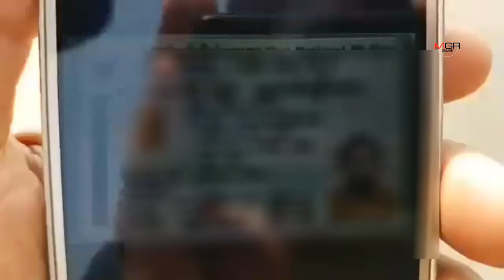กล้องวงจรปิดเผยนาทีหลวงพี่บึ่งเก๋งเจอจักรยานยนต์ตัดหน้า ชนเข้าอย่างจังตาย 1 เจ็บ 1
กล้องวงจรปิดเผยนาทีหลวงพี่บึ่งเก๋งเจอจักรยานยนต์ตัดหน้า ชนเข้าอย่างจังตาย 1 เจ็บ 1 19/02/2020